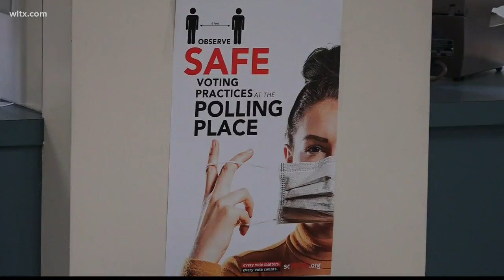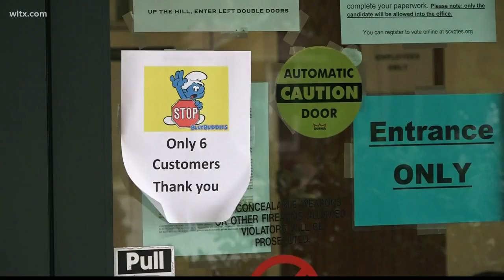Richland county election office comes under scrutiny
Representative Beth Bernstein and 10 other lawmakers from both parties asked for a meeting with the county's election board.